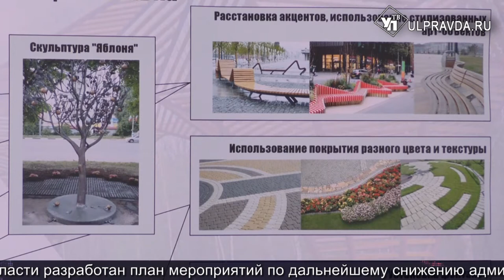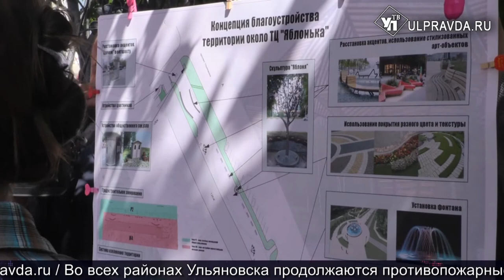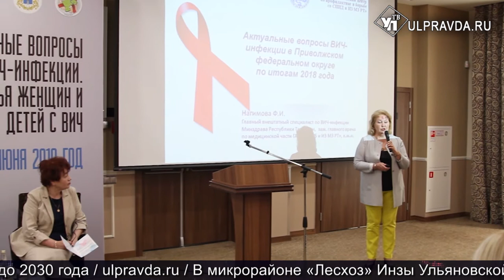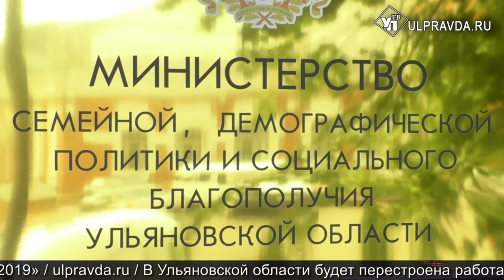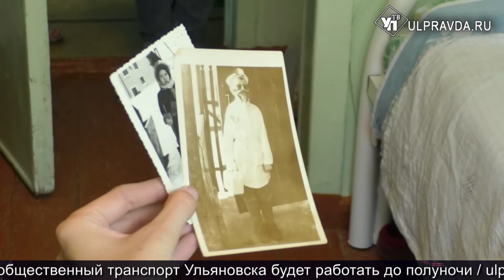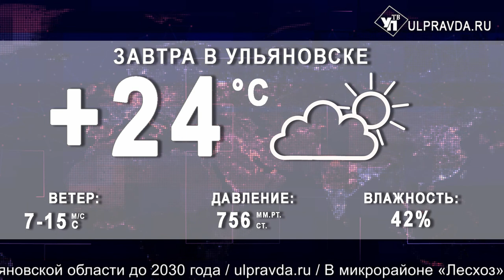Итоги дня от Ulpravda.ru. Поддержка многодетных, благоустройство, проблемы ВИЧ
Смотрите сегодня в выпуске:
Газ проведем, кредиты выдадим. Сергей Морозов встретился с многодетными
С заботой о старших. В Ульяновской области пожилые люди смогут попасть в приемные семьи
Болен каждый 105-й. В Ульяновске на конференции обсудили проблемы ВИЧ
Ульяновские бизнесмены благоустраивают Новый город